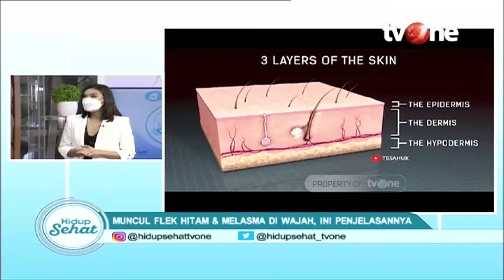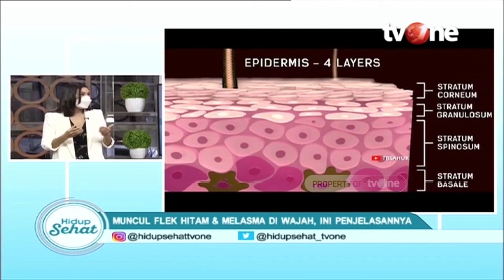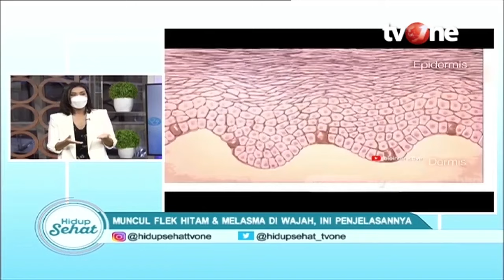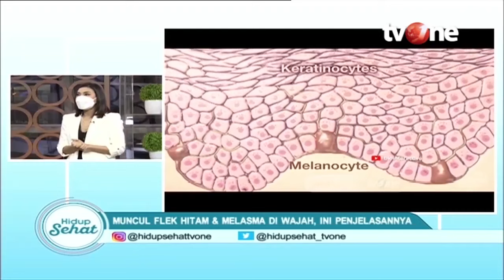Ingin Hilangkan Flek Hitam? Pahami Dulu Jenis-Jenisnya | Hidup Sehat tvOne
Hidup Sehat tvOne - Ingin Hilangkan Flek Hitam? Pahami Dulu Jenis-Jenisnya

(RA01)

Thankyou ☺❤
Hidup Sehat